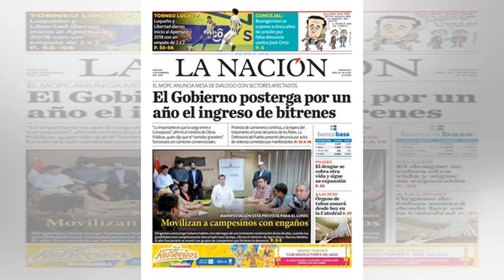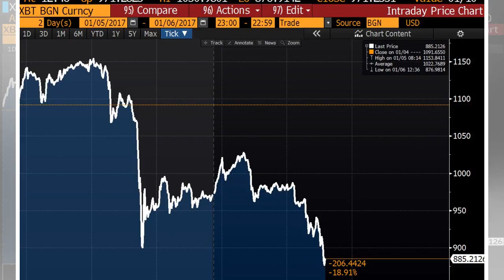El FMI avisa de que muchas de las 1.600 criptomonedas que hay no sobrevivirán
La jefa del Fondo Monetario Internacional (FMI) deja claro que este nuevo activo no representa aún una amenaza para el sistema financiero, porque su penetración es muy limitada. Pero eso no obsta para que los reguladores estén vigilantes y anticipa q...